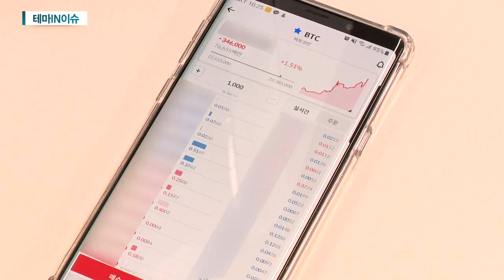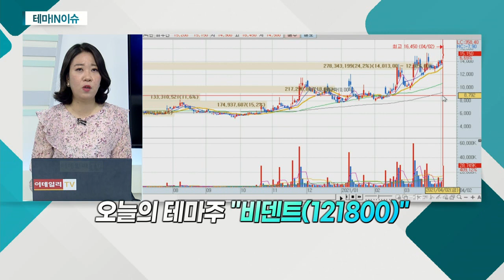비덴트(121800)... 비트코인 사상 첫 7,300만 원 돌파_테마IN이슈 (20210402)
비덴트(121800)
-  비트코인 사상 첫 7,300만 원 돌파
-  비트코인 관련주 : 비덴트, 위지트 등
-  비덴트, 가상화폐 거래소 '빗썸' 보유
-  '두나무' 美 상장 추진 소식에 상승
- 언론 "빗썸 지분 가치, 1조 원 달할 것"
- 빗썸코리아ㆍ빗썸홀딩스로 지분법 수익 발생